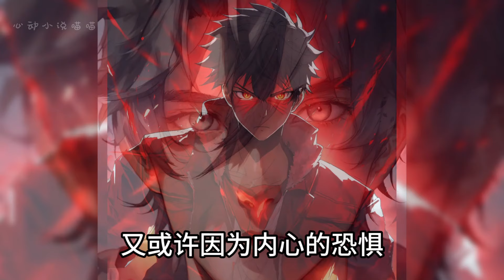【末世/丧尸/霸凌】丧尸爆发，学校成了人间炼狱，我被众人当成诱饵推了出去。我变成丧尸后，意识却是在慢慢的恢复。侮辱与霸凌都消失了，所有人都对我摇尾乞怜，求我不杀